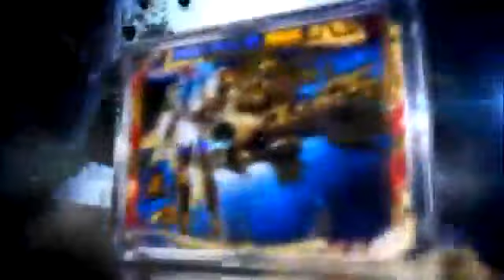Saint Seiya Pachinko 2 - Hoshi no Unmei / Destino de las estrellas -- Official Promotional Video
En este 2013, Saint Seiya (Pachinko) hace entrega de un nuevo proyecto llamado "Hoshi no Unmei / Destino de las estrellas."  En esta entrega, se revelaran nuevas escenas de la historia clasica, como también historias nuevas de los caballeros de oro!